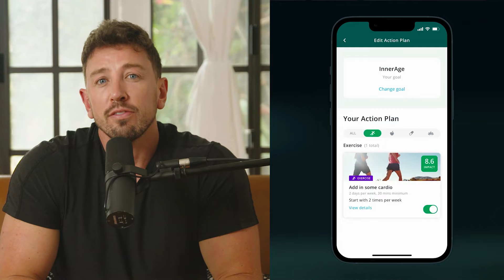Regenerative Beef: Legit or Climate Change Scam? | George Monbiot | The Proof Podcast EP #284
One of the most common arguments put forward for an animal-based diet is that beef, when farmed “holistically”, actually combats climate change. And while almost everyone would agree that factory-farmed beef is a terrible thing, what if George Monbiot told you that “the only thing worse than feedlot beef is grass-fed beef”? In Episode #284, I sit down with environmental activist and author George Monbiot to take a critical lens to regenerative agriculture and carbon offsetting.

George Monbiot is a celebrated environmental activist, Guardian columnist, and bestselling author known for challenging mainstream views on sustainability. Among his notable books, “Regenesis: Feeding the World without Devouring the Planet" critically examines the impact of food systems on the environment. He's made waves in the digital space with viral videos, including a collaboration with Greta Thunberg on Natural Climate Solutions, garnering over 60 million views. His 2013 TED Talk, "How Wolves Change Rivers", highlighting nature's delicate balance, has been viewed over 40 million times. Aside from his literary contributions, Monbiot has also explored musical narratives, co-creating the concept album “Breaking the Spell of Loneliness” with musician Ewan McLennan.

Specifically, we discuss:
- Introduction - 00:00
- Who is Allan Savory? Exploring the "Is Livestock Grazing Vital for Climate Change Mitigation?" Debate - 01:22
- The Environmental Impact of Beef Consumption: Allan Savory's Claims and Evidence - 05:39
- The Flaws in Allan Savory's Supporting Studies - 13:26
- Soil Carbon Saturation and Greenhouse Gas Emissions - 18:04
- The Distinction Between Carbon Storage and Carbon Sequestration - 21:04
- Misunderstandings Surrounding Carbon Credit Schemes - 26:17
- Identifying Genuine Carbon Offset Programmes - 33:03
- Overlooking Carbon Opportunity Costs: Common Misconceptions - 34:54
- Debunking the Myth: Is Carbon Opportunity Cost a Grand Deception? - 41:51
- Is It Too Late for Climate Change Reversal? - 52:29
- Allan Savory's Assertions in Light of Contrary Evidence - 58:20
- George Monbiot Reflects on the Calibre of His Debate with Allan Savory - 1:09:47
- Livestock Farming and Farmer Revenues: Dispelling Myths - 1:13:04
- George Monbiot Shares His Sentiments on the Degradation of the Natural World - 1:20:57
- Why It Matters: The Imperative to Care - 1:23:32
- Outro - 1:25:12

It’s a pleasure to have had George on the show again to address an ideology that is so deeply rooted in our culture. I hope you walk away from this episode better equipped to navigate the food landscape and have meaningful conversations about regenerative beef. As George says: "There are eight billion human reasons to care and then there's billions of other natural reasons to care as well. And if we cease caring, we give up on ourselves. We give up on humanity."

Optimise your health with InsideTracker’s biomarker analysis. Get exclusive access to InsideTracker’s new ApoB test, and a significant discount

Enjoy, friends.
Simon